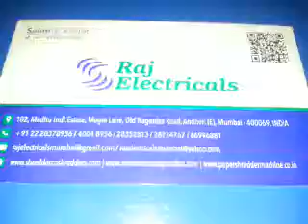Water jar grinding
Water Jar Grinding Solutions By Raj Electricals